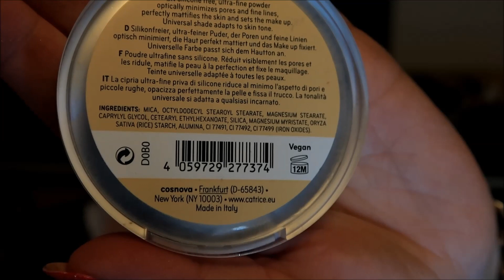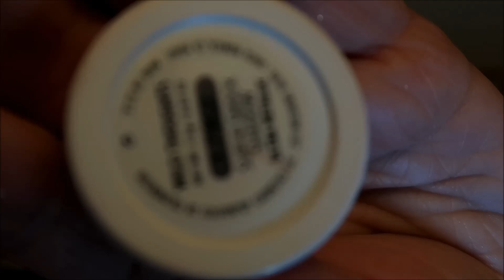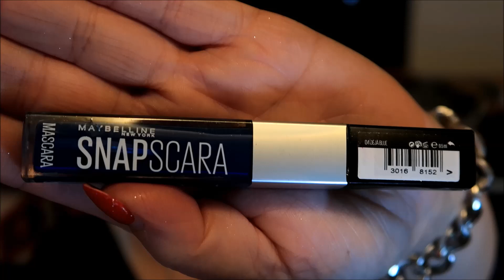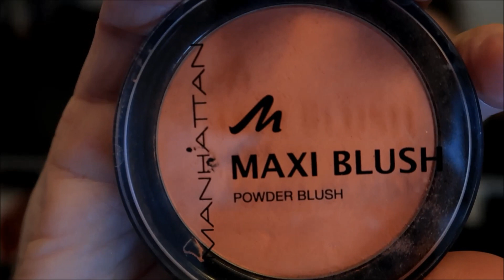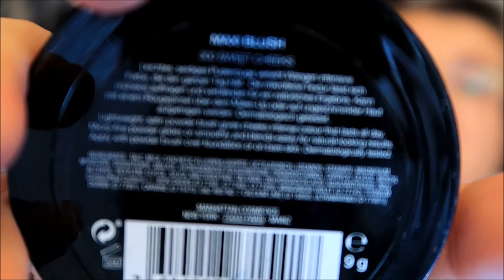GRWM Get ready with me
Ihr findet mich auf instagram:
fluffyreena1

Liebe Grüße,

Verena